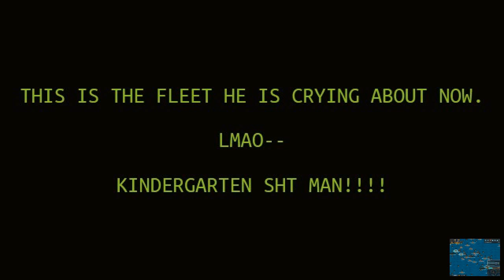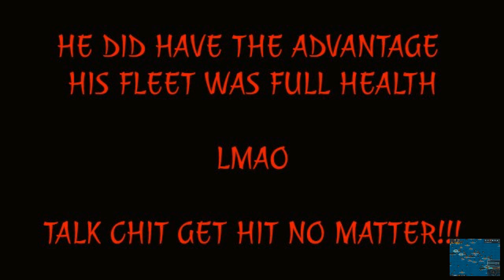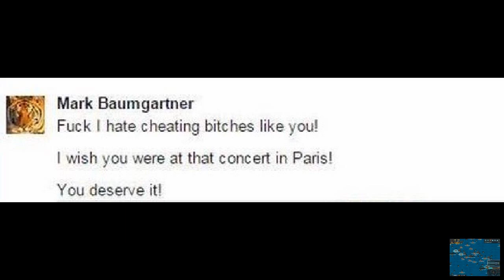DAABEAR(GIMPS) Vs TigerTroll(GOTYA)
TIGER(GOTYA) EXPOSED - ENUFF IS ENUFF MAN GROW UP , ITS A GAME. YOU MADE REAL LIFE THREAT'S , THATS OVERBOARD